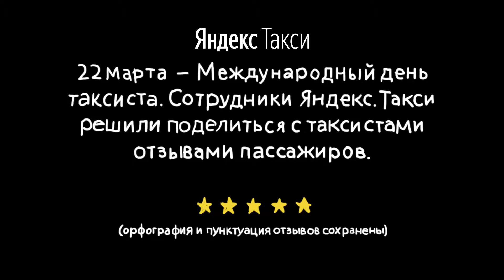Яндекс.Такси - День Таксиста